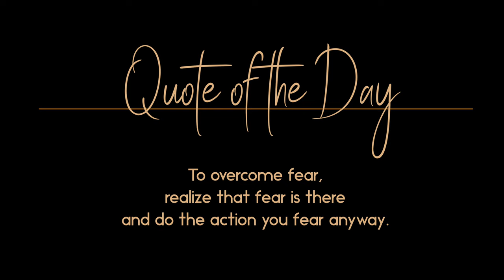How to overcome the fear of getting started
Welcome Fam, in this video we will discuss overcoming the fear of getting started!
Starting a new project, hobby or venture can be intimidating, and fear of failure can hold us back from even trying. With the right mindset and tools, you can learn to overcome this fear and take that first step towards achieving your goals. I'll share my story and discuss tips and tools you need to get started and overcome your fear. So sit back, relax, and let's dive into the exciting world of getting started!

▶For online classes on various lessons, or to apply to be an online teacher/tutor: SKILLSHARE

MY CONTENT CREATION GEAR:
Camera 1
Camera 2
Lens 1
Lens 2
Wireless Mic
On Camera Mic
Vlog hanheld tripod
Memory Card1
Memory Card 2
Storage Device (SSD)
Main light
Extra batteries for light
Camera remote
Drone Memoy Card
Phone Gimball

LET'S GO, LET'S GO, LET'S GO ,LET'S GO,
LET'S GOOOOOOO!

All content on the Rochielin YouTube channel reflects my own opinions and should NOT be taken as legal advice, financial advice, or investment advice. Please seek out the guidance of professionally trained and licensed individuals before making any decisions.